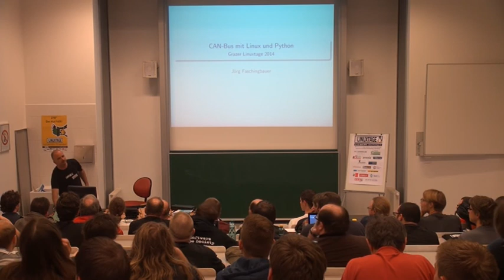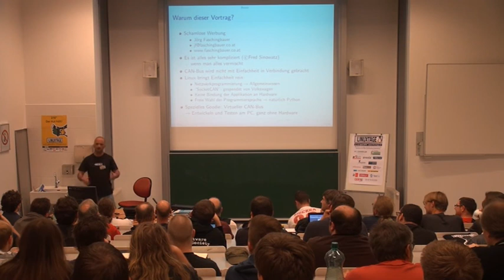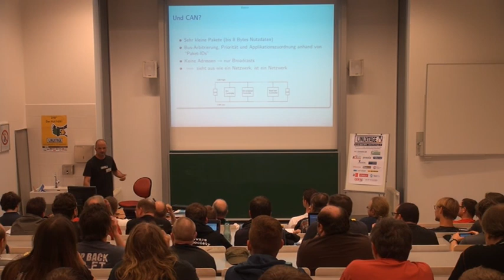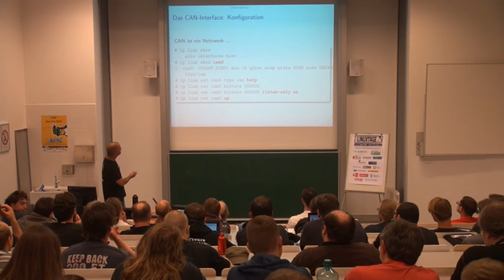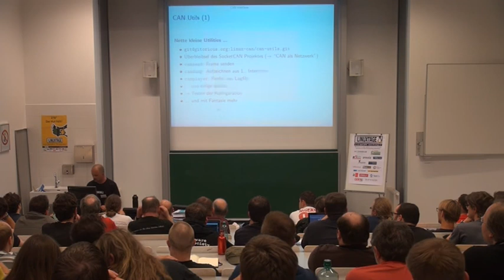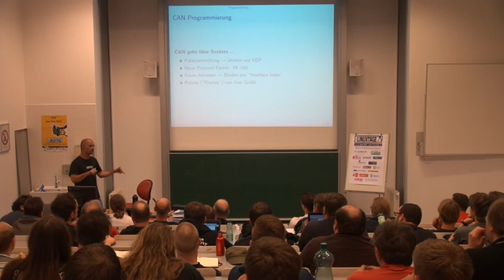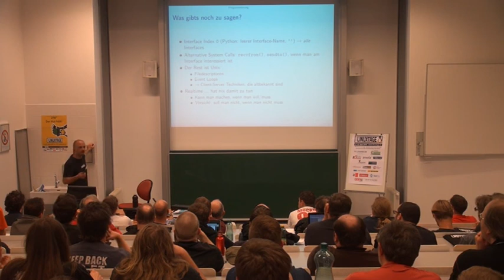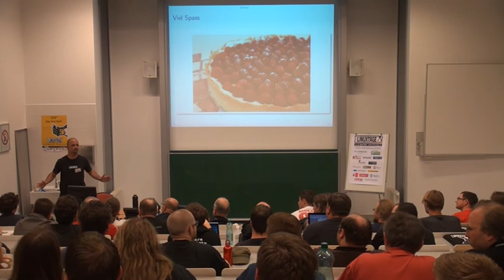CAN-Bus mit Linux und Python - Jörg Faschingbauer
CAN-Bus mit Linux und Python
Netzwerkprogrammierung, diesmal mit CAN und nicht TCP/IP

Linux unterstützt CAN-Bus schon sehr lange. Seit geraumer Zeit ist das Interface sehr reif - wer Netzwerkprogrammierung kennt, kommt damit sehr leicht zurecht, denn CAN-Kommunikation fügt sich nahtlos in den Netzwerkstack des Betriebssystems ein.

CAN-Bus wird oft mit Echtzeit, Mikrokontrollerprogrammierung, und Magie assoziiert. Der Vortrag zeigt, wie einfach alles ist, sofern man die Themen auseinanderhält. CAN-Bus ist ein Sache, Echtzeit eine andere, und Mikrocontrollerprogrammierung oder gar Magie eine komplett andere. Anhand zweier Raspberries und stümperhaft zusammengelöteter CAN-Addons (im wesentlichen ein MCP2515 CAN-Controller) wird auf folgende Themen eingegangen:

    Allfällige Arbeiten am Kernel (Konfiguation der SPI-Schnittstelle, etc.)
    Ein paar Grundlagen der Netzwerkkommunikation
    Konfiguration des CAN-Netzwerks über das bekannte "ip" Command
    Eine Python-Fallstudie
    Das Open-Source-Paket "can-utils", das nette Hilfsmittel zur Verfügung stellt